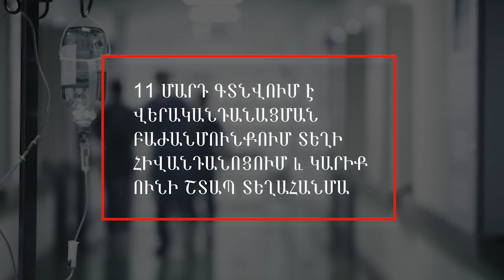Շրջափակված Արցախ․ Ապրելու իրավունք